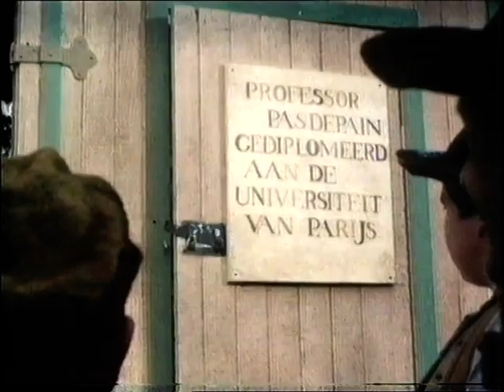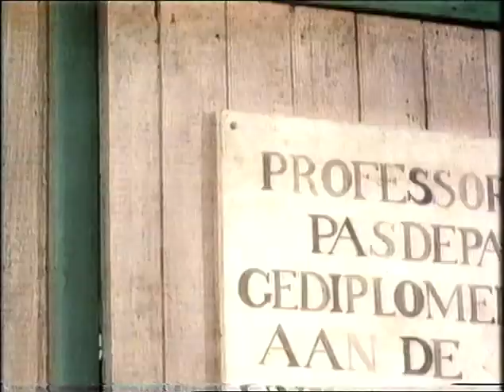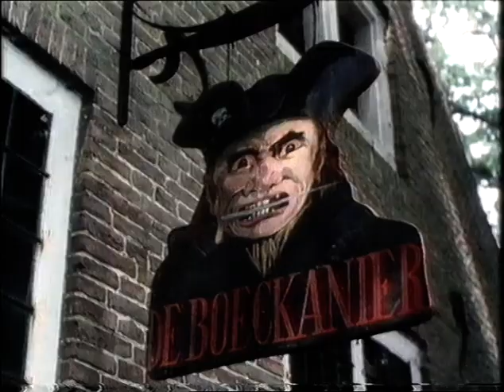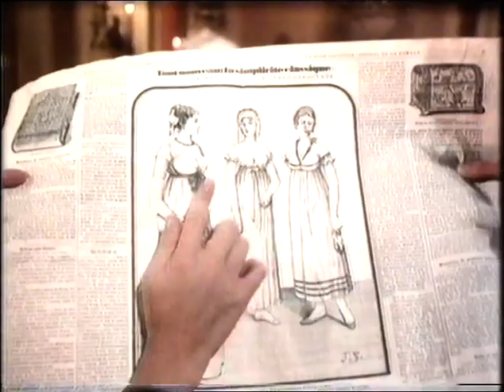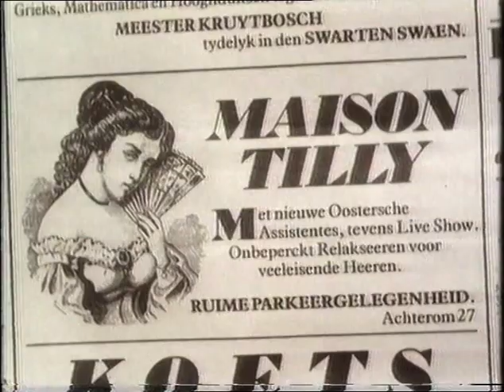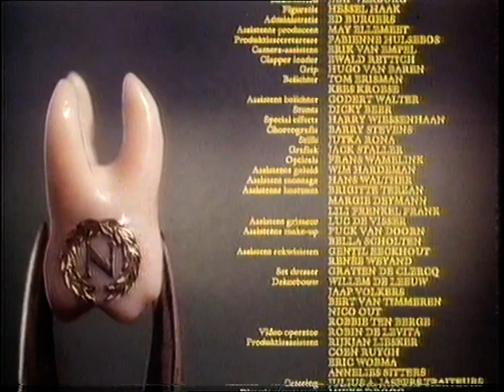De Boezemvriend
De Boezemvriend Andre Van Duin.